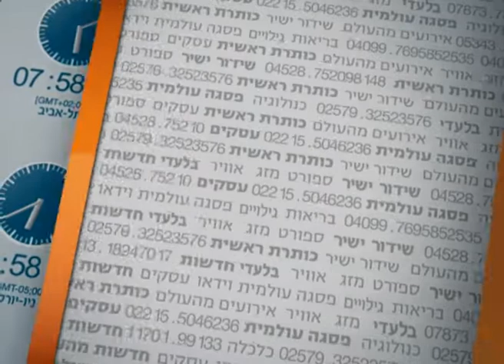מצילים את ערוץ 10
עובדי ערוץ 10 בפנייה אישית